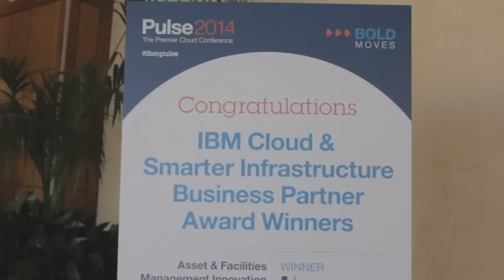Jerry Cuomo, IBM | IBM Pulse 2014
Jerry Cuomo, WebSphere, IBM, at IBM Pulse 2014 with John Furrier and Dave Vellante

Jerry Cuomo, VP & WebSphere CTO with IBM, joined John Furrier and Dave Vellante in theCUBE at IBM Pulse Conference in Las Vegas, to talk about Big Data, cloud and the focus on big applications.

The interview kicked off with a couple of references on the live coding demo, which took place that same day. For the first time in the history of IBM conferences, on day one, Jeff Lawson (CEO of Twilio) built an app that allowed placing a call, a demo performed in front of 11,000 people.

As Vellante noted, using BlueMix, “it took less than 10 minutes to write an app and push it live,” allowing for a text message to be sent to Robert LeBlanc (SVP Software and Cloud Solutions).

“The tooling and the platforms are maturing faster than in the past,” thinks Furrier. “What’s going on with BlueMix in this cloud market for developers?”

“I think it’s starting with the notion of ‘lean,’ and lean is about being fast,” reckons Cuomo. “There’s another notion of ‘MVP’ (minimal, viable, product). The V part (viable) does not just mean being fast; it means fast and awesome. But viable and awesome is about innovation. Environments like blueMix allow a person with an idea to fulfill it without stuff getting in the way. It allows developers to focus on the business value,” said Cuomo. “BlueMix is a platform to actually unleash innovation and leverage the cloud and the API economy.”
No room for lock-ins

Furrier then directed the discussion towards open source trends, which he credits with finding the right balance for all this innovation. As he put it, it’s creating the perfect environment for the best app to win.

“There’s no room for lock-in,” agreed Cuomo. “The first few years of the cloud were focused on ‘getting there’. Nowadays, with Cloud Foundry, is all about building around an open technology. The customers have freedom of choice.”

“Walk us through the history of the WebSphere,” requested Furrier.

“What WebSphere is to web, BlueMix is to cloud. It’s like our world of web and cloud is coming together in a pretty interesting way. For WebSphere we have the community around JEE, for cloud and BlueMix that community is around Cloud Foundry,” said Cuomo.

Reminiscing about computing in the ‘old days’, Furrier asked Cuomo what the new CS model was, in his opinion.

Cuomo mentioned “distributed computing and SOA (service-oriented architecture).”

“The new phrase is API economy. API is no longer a technical representation but a business representation,” believes Cuomo. “It’s about your company’s public persona.”

Citing a recent statistic, Cuomo relayed that most mobile applications today use anywhere from 5 to 12 third party APIs. “Think about the promise of SOA,” he prompted: “building applications and composition.”

“This is where the lean comes back, because now you are renting five to 12 things, that allows you to focus on how to differentiate and how to be awesome,” added Cuomo.

Furrier agreed that Web Servers always represented a great vision. SOA and cloud just amplifies that vision both economic wise and speed wise. “How does that change your view of the value, the game and the paradigm of going forward?” he asked.

“Cloud really plays into the whole notion of agile,” thinks Cuomo. “It allows you to focus on the application.”

“If you are the type of enterprise that typically hangs around companies like IBM,” explains Cuomo, “your profile is that you have 50+ employees, and the first thing that you’re going to come to grips with is ‘I’m in the cloud, but my stuff isn’t’. Your stuff is all over the place. Some of it is back home, some is behind an enterprise firewall, some of it is in SalesForce and all these other clouds.”
Seamless integration across the clouds

“Hybrid integration is one of the first challenges,” warns Cuomo. “Computer science has a significantly distributed role right now.”

Cuomo reiterated that the whole focus of the current IBM Pulse conference is the cloud integration.

As for the data economy that Furrier asked about, “it is everything from my car to the internet of things. We talked about mobile driving cloud and the data economy. The beautiful thing about them is that, for the first time, with distributed data, we don’t have to discriminate the data,” said Cuomo.